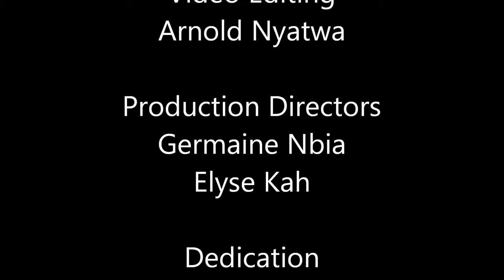LIA -TRINITY- OFFICIAL MUSIC VIDEO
Here comes the Official Music video for Trinity by LIA.  My very first music video for this debut single released earlier this year. May you be blessed by the video.
Special Thanks to the Video Crew, Arnold Nyatwa,-Camera Editing, Deacon AYOBAMI-Saxophonist; Dancers Mary, Chanceline, Precious, Jaqueline, Kristelle.  Production Assistance Germaine Mbia & Elyse Kah. Music by DR. RAD. Video dedicated to my kids BLASIUS & ASHERI S. TO God be the glory.

This track has led to the nomination of LIA as BEST GOSPEL Artist at the 2016 Kilimanjaro Radio Music Awards Nov. 5th 206 in Toronto.